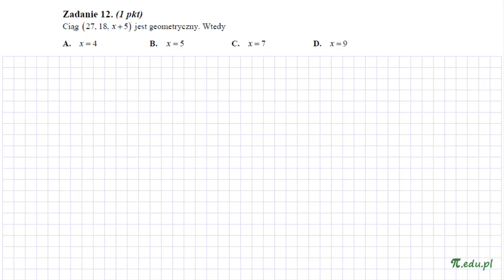Zadanie 12. Matura z matematyki, maj 2013 r. PP [Ciągi]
Rozwiązanie zadania 12. Matura z matematyki, maj 2013, CKE. Poziom podstawowy. Zadanie zamknięte. Sprawdź serwis MatMat